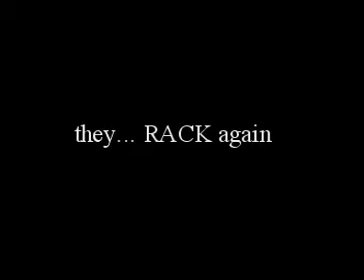IMMORTAL SIRIUS - HORRUS - TRUTH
IMMORTAL SIRIUS (Αθανασιος Μπαρκας) and TASOS by  HORRUS...  LIVE on stage... AGAIN   2010